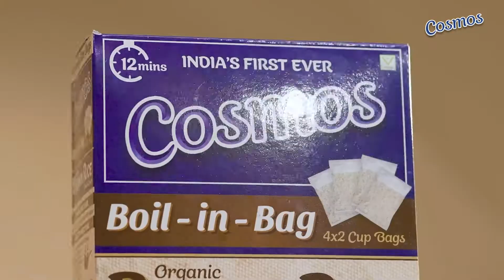Cosmos Rice x DigiOsmosis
This video created for CosmosRice for all their online platforms, showcases the benefits of the product and the process of how to use their key feature i.e 'Boil-In-Bag'

Did you know ; 81% of Marketers claim video has helped them directly increase sales!